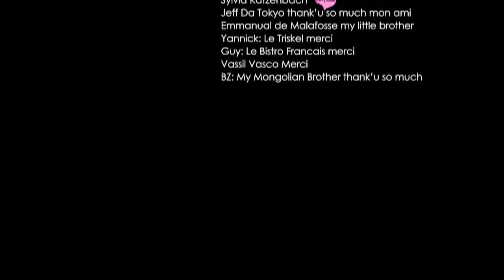Sally Shaman Entre Nous